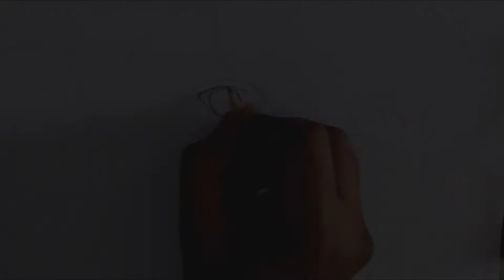Drawing the Afghan girl | Sharbat Gula | Pencil sketch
Afghan Girl is a 1984 photographic portrait of Sharbat Gula taken by photojournalist Steve McCurry. Appeared on the June 1985 cover of National Geographic magazine.
Trying to recreate this iconic photograph in graphite.
Paper size A3 medium textured
Mechanical pencil 0.5mm tip
Staedtler pencils 4b 6b 8b 10b
Tombow mono eraser
Kneadable eraser
Blending stumps, brush

Audio credits- Chill Instrumental [Non Copyrighted Music] "Embrace" by Sappheiros 🇺🇸